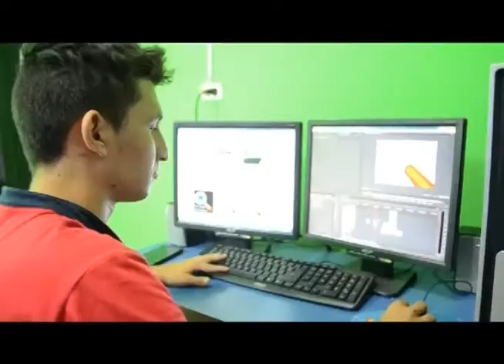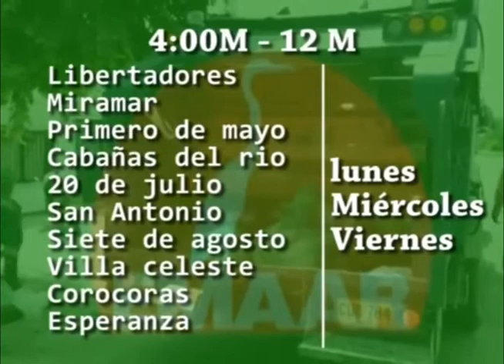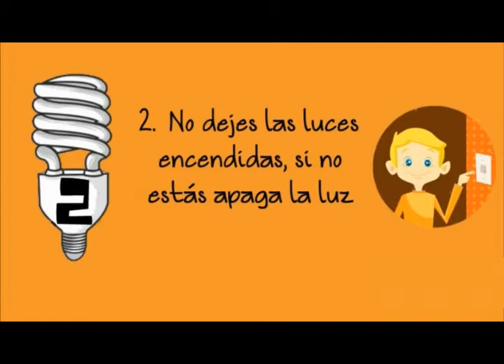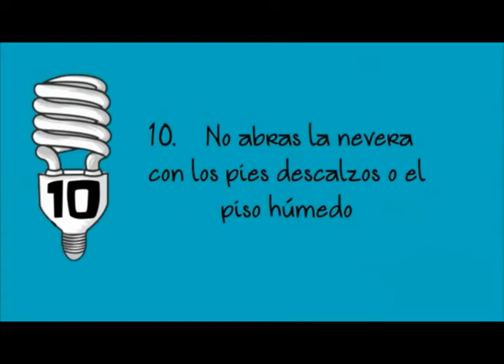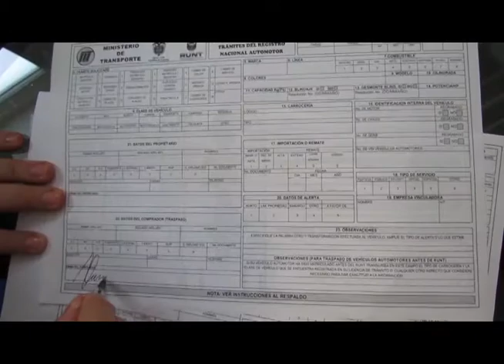Noticiero LA LUPA ARAUCANA 27 11 2017